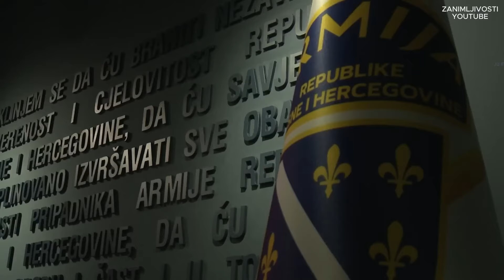Četvrta muslimanska brigada - MUDERRIS | ELITNE JEDINICE ARMIJE RBiH - EPIZODA 2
Ispred vas je serijal o elitnim jedinicama Armije Republike Bosne i Hercegovine, a druga epizoda donosi priču o Četvrtoj muslimanskoj lahkoj brigadi.